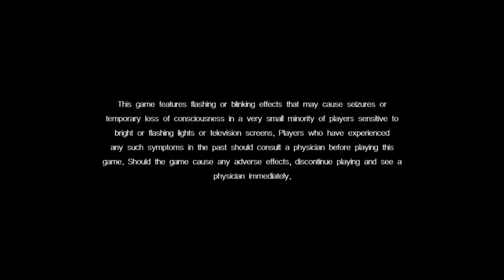Resonance of Fate Part 1 - The most important Tutorial Ever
You have no idea... how important the tutorial is for thisgame...